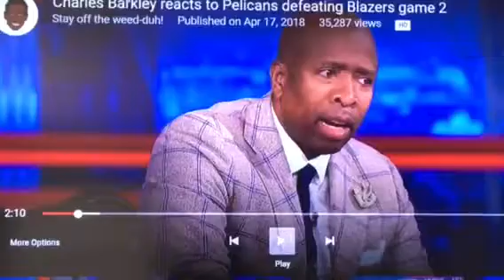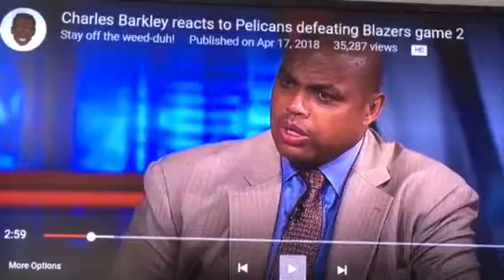Damiein lillard and c j McCollum one has to go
Damiein lillard and c j McCollum will not work long term.